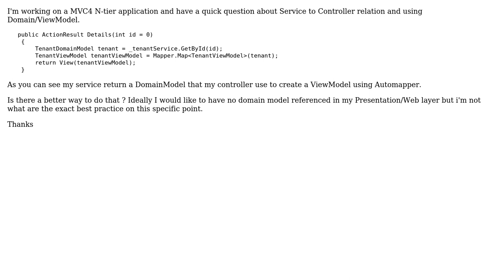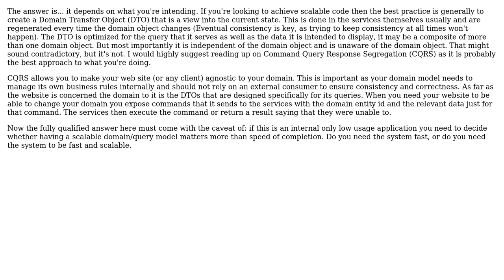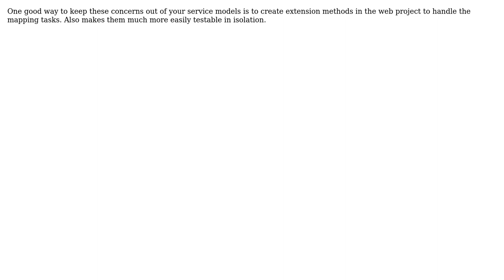Software Engineering: MVC4 Service › Controller Models (3 Solutions!!)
Software Engineering: MVC4 Service › Controller Models

With thanks & praise to God, and with thanks to the many people who have made this project possible! | Content (except music & images) licensed under CC BY-SA | Music | Images & others | With thanks to user Wyatt Barnett user Pxl user Mgetz and the Stack Exchange Network Trademarks are property of their respective owners. You are responsible for your own actions.